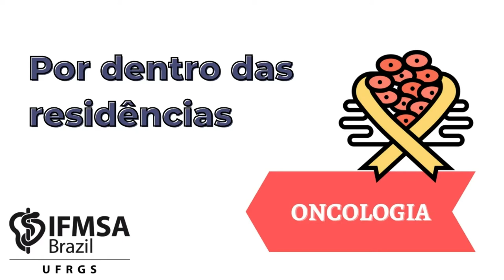Por dentro das residências: oncologia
Seguindo nossa sequência, no vídeo de hoje trazemos a gravação de uma conversa com o Dr. Fernando de Souza Pereira, que foi Residente em Oncologia no Hospital de Clínicas de Porto Alegre, com alguns alunos para tirar dúvidas e contar um pouquinho mais sobre a rotina e dia-a-dia da residência de oncologia.